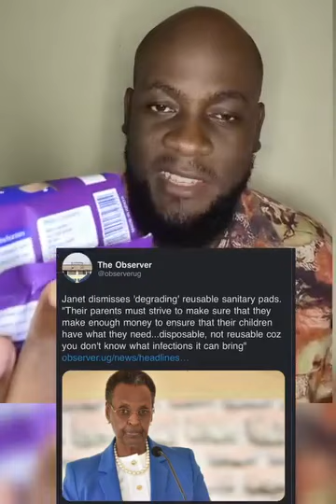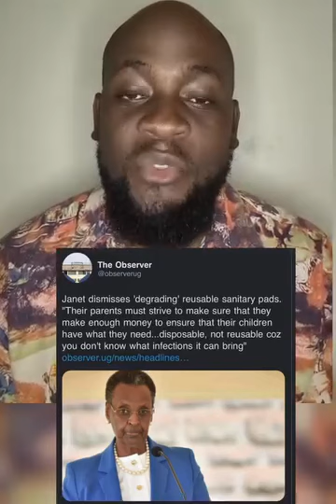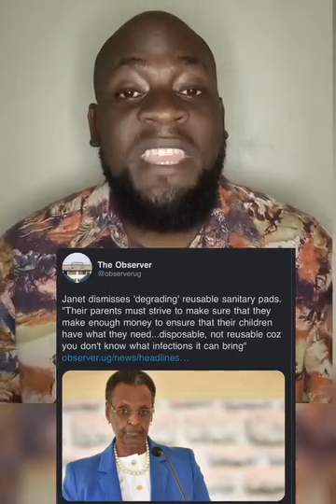SHOCKING😳: M7's wife Janet attacked after another blunder. Ugandans furiously responds